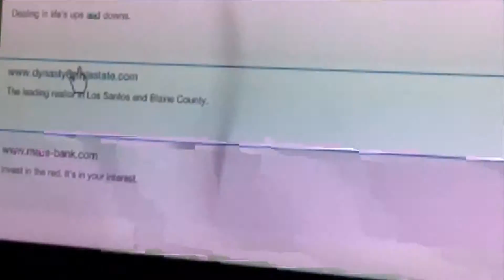GTA Online Nearly At Level 666 Without Cheating